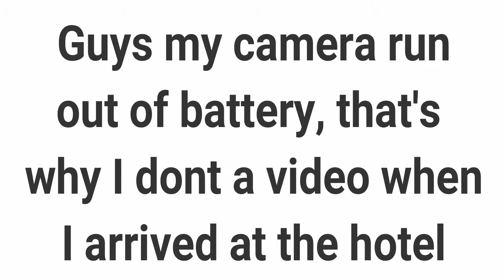Justine@18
Happy Birthday to my Amazing and Beautiful cousin! Love ya

Music Mixing Mania

Nick Jonas - Bacon

Patchy ~ Ryen

Pls. Follow us in FB and IG

@PatchyBaladad (IG)
@The3ios (IG)